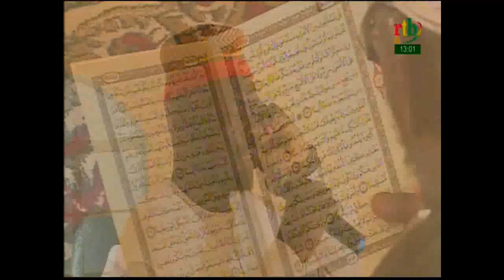Rtb - Camp Sangoulé Lamizana: Les FDS et la communauté musulmane prient pour le retour de la paix